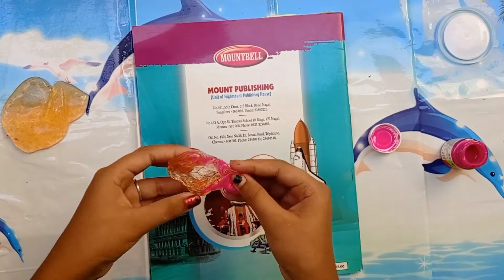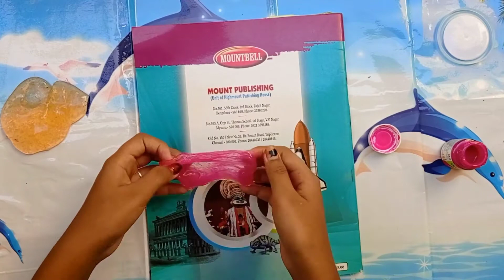Slime review | Papa's Craft | shanmuga priya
hi guys

indha video la unga ellarukum pudicha slime video yallarum please support me and my channel ungaluku pudichurudha like pannuga share pannunga comment pannunga

 marakama insta gram la follow pannunga
                                               THANKING   YOU